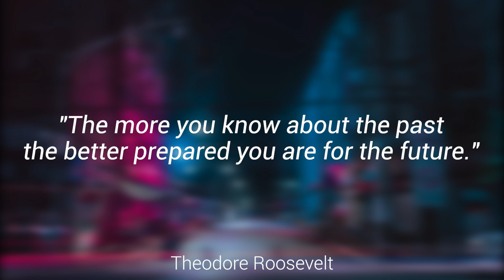Signing in Seconds: Learn how to say DEAF HISTORY in ASL! LESS THAN 60 SECONDS!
✨Learn how to sign DEAF HISTORY!✨

Step into the rich tapestry of 'DEAF HISTORY' with your captivating ASL video! In this enlightening video, you will unveil the sign for 'DEAF HISTORY' in American Sign Language (ASL), taking you on a journey through significant moments, milestones, and contributions within the deaf community. 📜🤟

Follow me as I guide you through the expressive handshapes and movements that capture the essence of 'DEAF HISTORY'.

FUN FACT: Deaf history is woven with stories of resilience, advocacy, and cultural pride. From the establishment of deaf schools and the birth of sign language to the achievements of influential deaf individuals, exploring deaf history allows us to appreciate the rich heritage and contributions of the deaf community.

Exciting news! My brand-new online course is finally here! SignBee Academy is not just another ordinary course; it's a comprehensive learning program I designed to cater to hearing signers like YOU!

📷 INSTAGRAM➜ @latenightsigns
🐦 TWITTER➜ @latenightsigns
👥 FACEBOOK➜ @latenightsigns